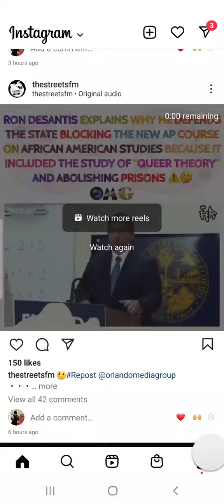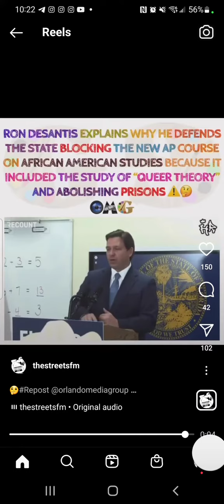June 13, 2023